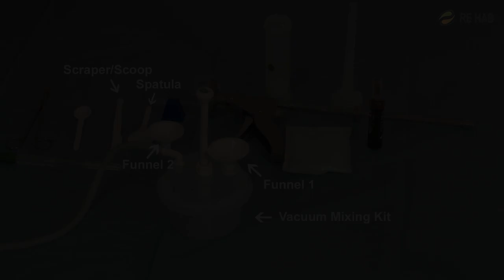Advantage Bone Cement Gun, bone cement syringe kit (dispenser) and femoral pressurizer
Rehab Advantage Bone cement gun, Bone Cement Syringe kit, Femoral pressurizer. ..directions for use .useful in orthopedic surgeries like TKR, THR and Trauma.